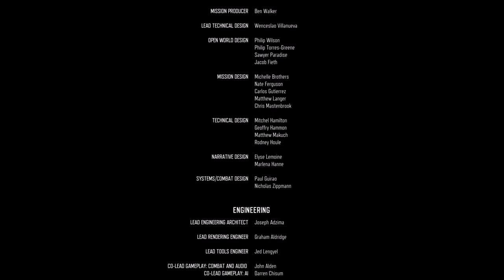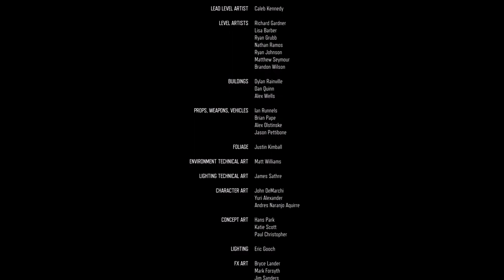For An Outlaw Biker - Days Gone - Let's Play part 38/Ending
We finish this epic campaign with a big finale that willl leave you speacheless.